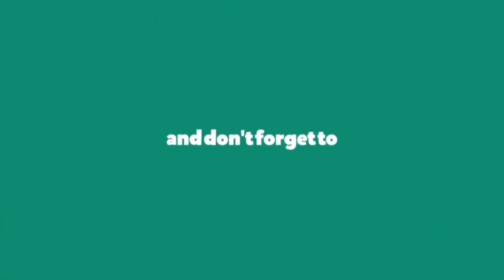🛑በየቤቱ የነበረው አስደንጋጭ ስሜቶች በእረኛዬ ድራማ ምክንያት Part 2 |Arts TV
እረኛዬ ምዕራፍ 4 ክፍል 12 የመጨረሻው ክፍል - Eregnaye Season 4 Ep 12 ...
YouTube • Arts Tv World

In Channel You will get an Entertaining Content for the Habeshan Community .

▼ FOLLOW ME  ▼

eregenaya,
eregnaye season 4 part 1,
eregnaye,
eregnaye season 4 part 2,
eregnaye season 4 part 4,
eregnaye season 4 part 5,
eregnaye season 4 part 3,
eregnaye season 4 part 6,
eregnaye season 4 part 7,
eregnaye season 3 part 1,
eregnaye season 4 part 8,
eregnaye season 3 part 10,
amharic drama eregnaye,
arts eregnaye,
amharic movie eregnaye,
amharic film eregnaye,
eregnaye betty wolde,
eregnaye behind the scenes,
eregnaye backstage,
eregnaye background music,
samson bekele eregnaye,
girma belete eregnaye,
benegerachin lay eregnaye,
bereket tesfaye eregnaye,
eregnaye classical music,
eregnaye coming soon,
eregnaye cast interview,
eregnaye chapter 4,
eregnaye cast,
eregnaye drama,
eregnaye derama,
eregnaye drama season 4 part 1,
eregnaye dirama,
eregnaye drama season 4 part 2,
eregnaye drama meraf 4,
eregnaye drama part 1,
eregnaye drama season 4 part 4,
eregnaye derasiyan,
eregnaye drama season 4 part 3,
eregnaye season 4 e 1,
eregnaye film,
eregnaye full movie,
eregnaye film part 3,
eregnaye film part 14,
eregnaye final,
eregnaye film part 4,
eregnaye fana,
eregnaye full,
ethiopian film eregnaye part 13,
ethiopian film eregnaye 13,
eregnaye yohannes girma,
yohannes girma eregnaye lyrics,
lula gezu eregnaye,
tekeste getnet eregnaye neh,
eregnaye dawit getachew,
liya girma eregnaye,
azeb hailu eregnaye,
new ethiopian movie eregnaye,
new ethiopian film eregnaye,
eregnaye john,
eregnaye july 2022,
eregnaye ke camera jerba,
eregnaye live,
eregnaye last episode,
eregnaye live today,
eregnaye live now,
eregnaye last season,
eregnaye lula gezu,
eregnaye latest,
eregnaye live stream,
eregnaye last,
eregnaye live tv,
eregnaye meraf 4 part 1,
eregnaye meraf 4,
eregnaye meraf 4 part 2,
eregnaye mezmur,
eregnaye meraf 4 part 4,
eregnaye meraf 3,
eregnaye meraf 4 part 3,
eregnaye meraf 2,
eregnaye meraf 4 part 5,
eregnaye meraf 4 part 6,
eregnaye new season,
eregnaye neh mirtnesh,
eregnaye new season 4,
eregnaye neh mezmur,
eregnaye new season 5,
eregnaye new drama,
eregnaye neh mirtnesh lyrics,
eregnaye now,
eregnaye new trailer,
eregnaye new mezmur,
ethiopian movies eregnaye,
ethiopian film eregnaye,
ethiopian drama eregnaye,
eregnaye oromiffa,
eregnaye on arts tv,
eregnaye online,
eregnaye season one part 1,
eregnaye mezmur orthodox,
eregnaye season one part 2,
eregnaye season one part 3,
eregnaye season one part 4,
eregnaye season one part 5,
eregnaye part 1,
eregnaye part 4,
eregnaye part 3,
eregnaye part 2,
eregnaye part 6,
eregnaye part 5,
eregnaye part 13,
eregnaye part 7,
eregnaye part 8,
eregnaye part 4 episode 1,
eregnaye season 4 p,
eregenaya quartet,
eregnaye recent,
rengaya,
eregnaye s2,
eregnaye today,
eregnaye trailer,
eregnaye today live,
eregnaye tigrigna,
eregnaye this week,
eregnaye teketatay drama,
eregnaye tewanay,
eregnaye tv drama,
eregnaye the last part,
eregnaye tv series,
eregnaye unscramble,
eregenaya uk,
eregenaya urdu,
eregenaya uzbek tilida,
eregenaya valentina,
eregnaye writers interview,
eregnaye worship,
zetseat worship eregnaye,
meskerem wondimagegn eregnaye,
eregnaye yesterday,
eregnaye yene ayal,
eregnaye ante yene eregna,
egziabher eregnaye new yilma,
eregnaye kidist yilma,
yitbarek alemu eregnaye,
ye eregnaye derasi,
youtube ethiopian drama,
eregnaye movie,
eregnaye full film,
eregnaye zetseat,
eregnaye 09,
eregnaye 07,
eregnaye 1,
eregnaye 12,
eregnaye 10,
eregnaye 11,
eregnaye 13,
eregnaye 14,
eregnaye 1 part 2,
eregnaye 15,
eregnaye 1 part 3,
eregnaye 13 part,
eregnaye season 1 part 2,
eregnaye season 1 part 3,
eregnaye season 1 part 4,
eregnaye season 1 part 12,
eregnaye season 1 part 8,
eregnaye season 1 part 10,
eregnaye season 1 part 11,
eregnaye season 1,
eregnaye season 1 part 9,
eregnaye season 1 part 6,
eregnaye 2,
eregnaye 2 part 1,
eregnaye 2 part 8,
eregnaye 2 part 11,
eregnaye 2 part 7,
eregnaye 2 part 9,
eregnaye 2 part 6,
eregnaye 2 part 10,
eregnaye 2 part 12,
eregnaye 2 part 2,
eregnaye season 2 part 12,
eregnaye season 2 part 3,
eregnaye season 2 part 10,
eregnaye season 2 part 4,
eregnaye season 2 part 5,
eregnaye season 2 part 7,
eregnaye season 2 part 11,
eregnaye season 2,
eregnaye season 2 part 8,
eregnaye season 2 part 6,
eregnaye 3,
eregnaye 3 part 1,
eregnaye 3 part 12,
eregnaye 3 part 10,
eregnaye 3 part 6,
eregnaye 3 part 8,